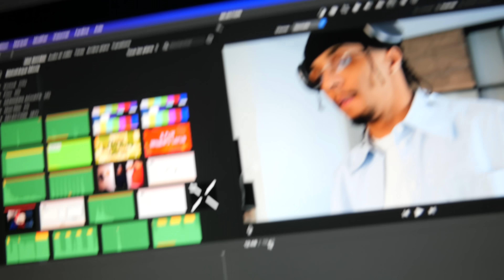J'UNBOX MES DERNIERS ACHATS STREETWEAR & SNEAKERS !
ÉPISODE N°6 DES LOF : LIFE OF FLACO ! 🍿👀

Au programme :
- De l'unboxing de sappes & sneakers (ça datait)
- Du custom de vêtements
- Les coulisses de la création de contenu
- Une recherche d'outfit

Penses à me donner ton avis dans l'espace commentaires et surtout à noter la tenue que j'ai faite avec la paire de AIR JORDAN 4 ! 💬

LIENS DES ARTICLES QUE TU PEUX VOIR DANS LA VIDÉO 👕👖

SOMMAIRE 🎬

00:00 Intro
00:33 Unboxing part.1
03:55 À la recherche de l'outfit parfait
06:17 Blabla qui sert à rien en vrai
07:03 Les coulisses de la création de contenu
09:10 Unboxing part.2
11:14 Custom de la chemise
12:46 Outro

Musiques :
- Toosii x Rylo Rodriguez Type Beat - 150 BPM - Key D Major
- Pluggnb R&B Type Beat - 150 BPM - Key D
- La fève x New Wave Type Beat - 114 BPM - Key E